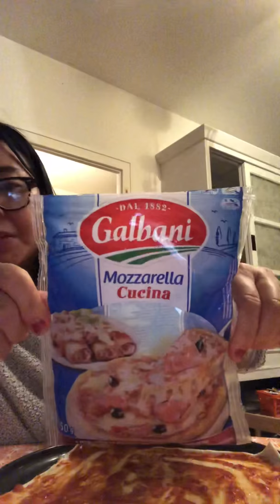แม่บ้านไทยในสวิตเซอร์แลนด์ทำพิซซ่าแฮมชีสค่ะ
เย็นนี้ทำพิซซ่าแฮมชีสด้วยนะคะ